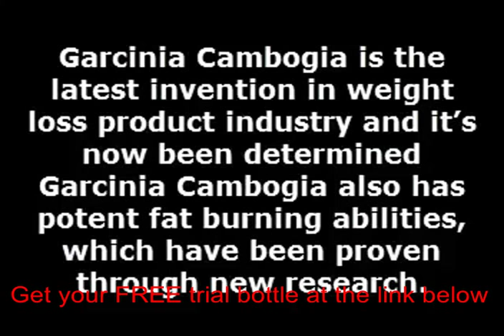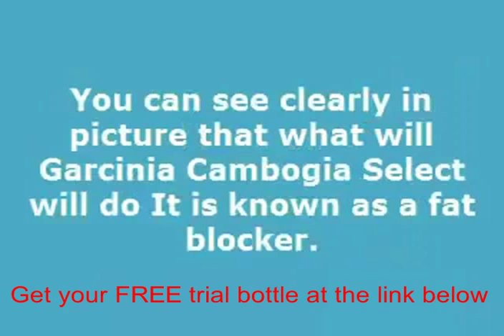Garcinia cambogia medical trials